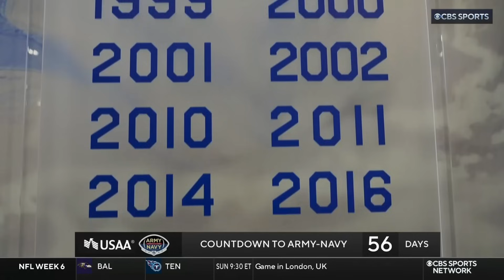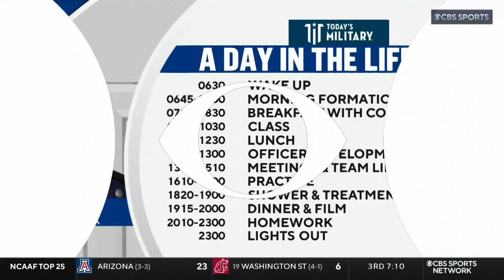2023 - Air Force Falcons vs Wyoming Cowboys - No Commercials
Air Force hosts their toughest challenge thus far of the 2023 campaign